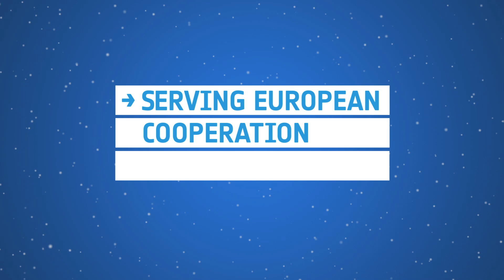Highlights first go/no-go for Rosetta's comet landing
Highlights from the Rosetta mission media briefing at ESA's Space
Operations Centre (ESOC), 20:00 CET on 11 November, as the teams prepare for Philae landing and science from the surface of Comet 67P/Churyumov–Gerasimenko. This briefing includes the first go/no-go decision ahead of the landing on 12 November.

Featuring: Dr. Paolo Ferri, Head of Mission Operations Department (ESA) and Prof. Mark McCaughrean, Senior Science Advisor to the Director of Science and Robotic Exploration (ESA).